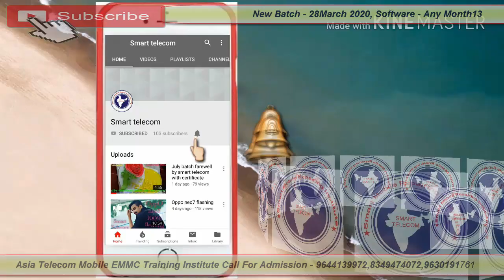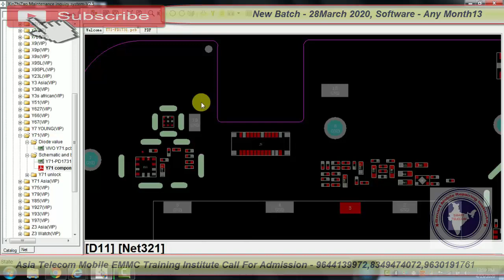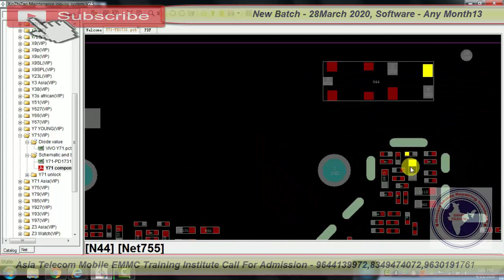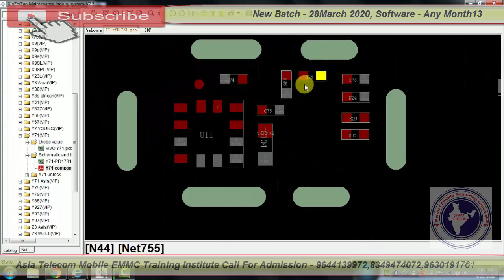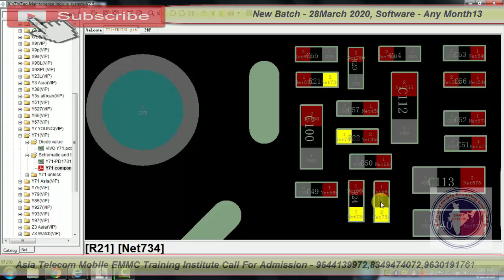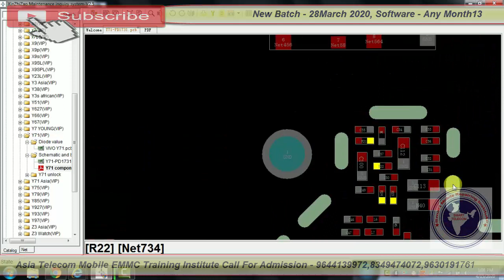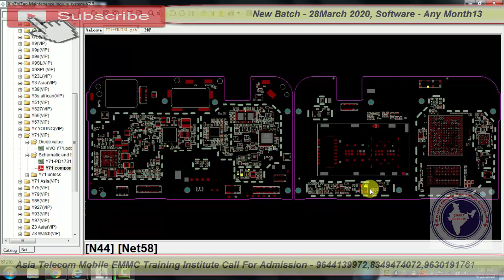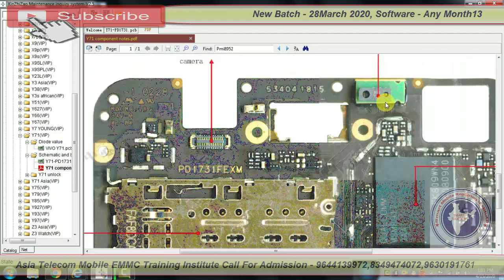Mobile Sensor Supply Fix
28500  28 FEB 2020 Batch Date Open

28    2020  - Hardware & Software ( One Month ) 28500/-

13  2019 - Software ( 10 day only Full Software ) 15000/-

15/  5 Oct     - EMMC 10 Day 8 hour no copy pen Class For Professional Only Fees - 20000/-